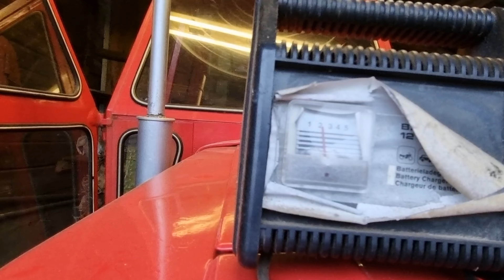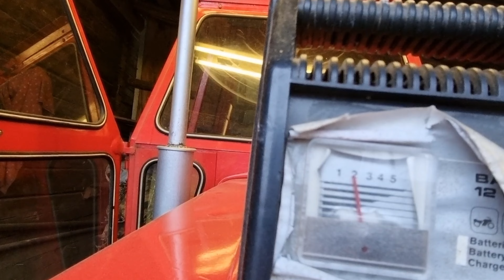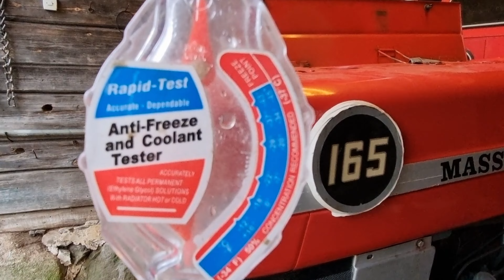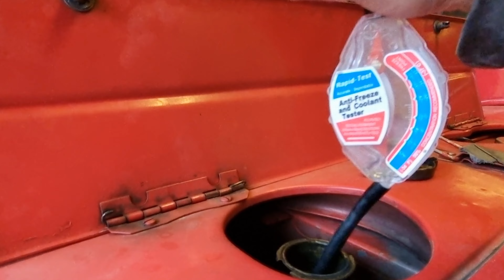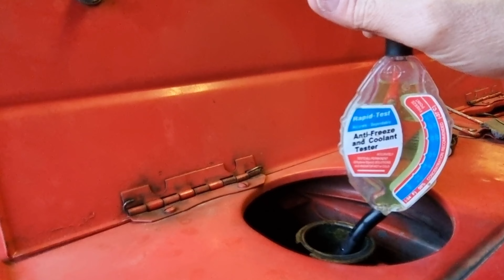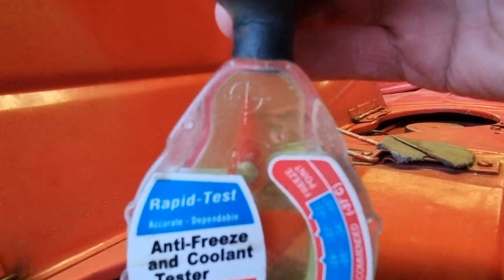Istuin suoja ,pakkas kestävyys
Korjausta,